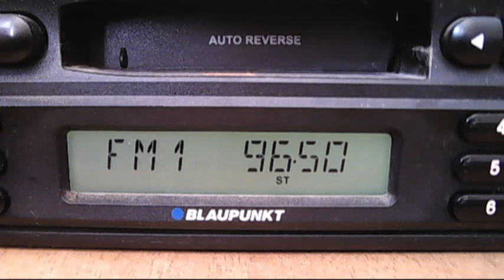fm dx radio trinitas vacareni 10:46